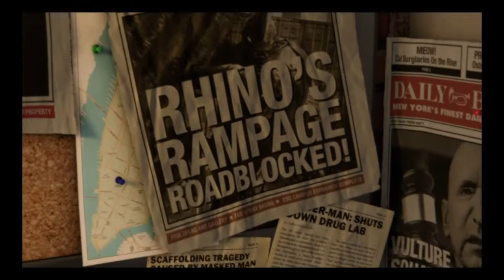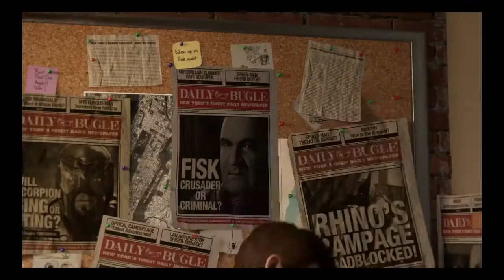Marvel's Spider-Man Escena Inicial